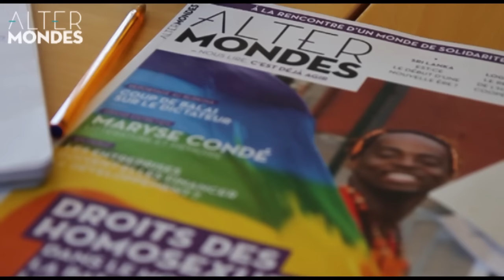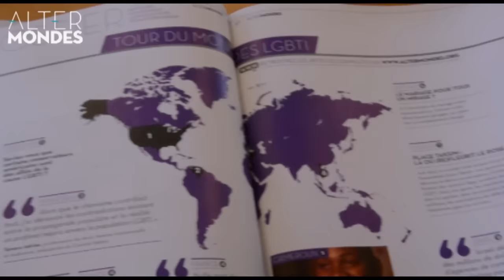[Altermondes] Plongez au cœur du comité de rédaction d'Altermondes